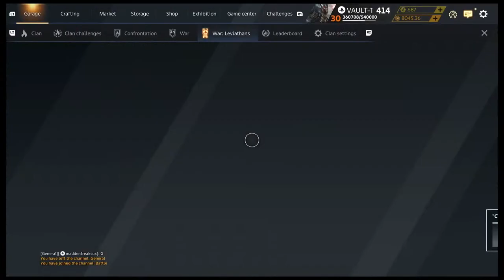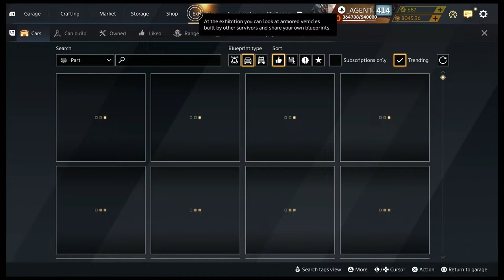CROSSOUT RCOM LEVI Wars (Week 353) Tuesday wars